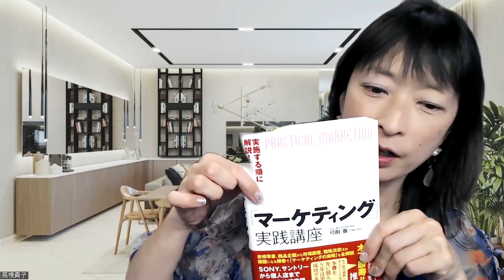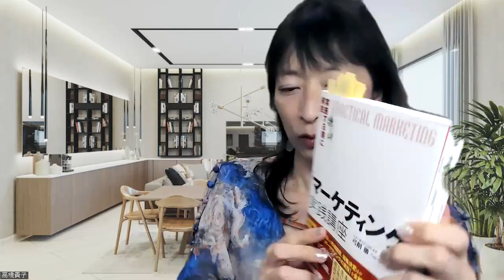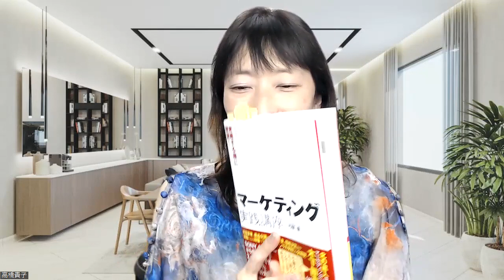「マーケティング実践講座」 弓削徹先生著 の本の見どころ魅力をお伝えします♪【百華辞典｜起業女性のための集客・成約バイブル】